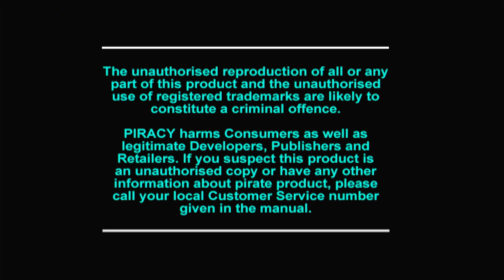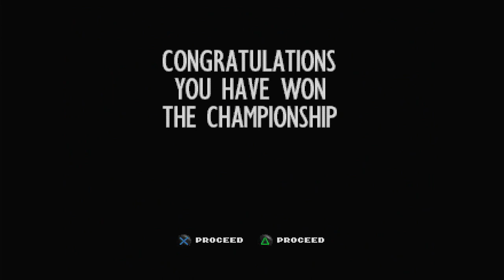Polymega Gameplays - Hardcore 4x4 [PlayStation - PAL]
TNN Motorsports Hardcore 4x4 is an off road racing game. You drive a 4x4 like a Jeep or pickup truck around cross-country loops and attempt to get to the finish line first. There are three race types. In single race mode you participate in only one race on a track of your choice against 5 other competitors. Championship allows you to race through all 6 courses in a row in an attempt to win a hidden truck. Time trial lets up to 8 players compete round-robin style for the fast lap time around a track.

This game utilizes 3D environments and truck models. The sound track features hard rock music.

Published and developed by Gremlin Interactive
Also released on PC, SEGA Saturn and Evercade (via Gremlin Collection 1)

FUN FACT:  Hardcore 4×4 was noteworthy on its original release for the way in which it modelled all four wheels of its vehicles as separate entities, rather than the vehicle simply being considered as one large object. This made it stand out as being surprisingly realistic, even though at heart the game is still very much an arcade racer rather than a simulation. Oh, and if you ever get tired of racing, you can always take out your stress on the development team; just start a time trial game, enter your name as DUTCHMAN, then back out and view the credits from the game’s options menu for a special surprise…